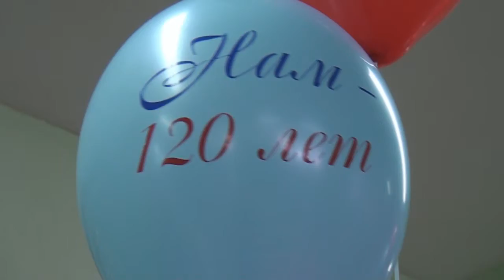Нам- 120! Библиотека имени А.С.Пушкина. Город Усть-Каменогорск.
Восточно- Казахстанской областной библиотеке имени А. С. Пушкина исполняется 120 лет.
 Эта дата совпала с двумя другими важными юбилейными событиями – 25-летием  независимости Казахстана и Содружества Независимых Государств (СНГ).
 Наша библиотека является одной из лучших региональных библиотек республики, ее знают не только в отечественном, но и зарубежном библиотечном сообществе.